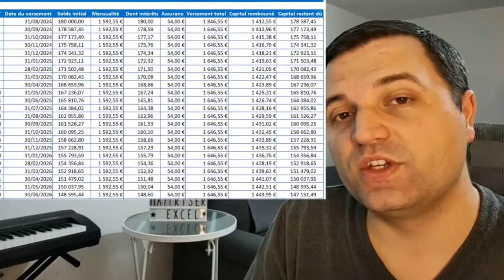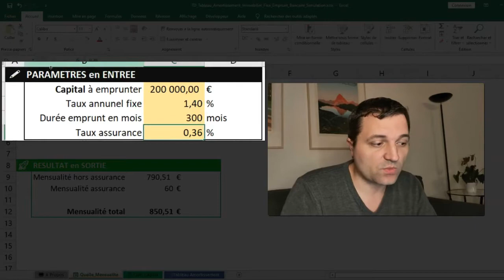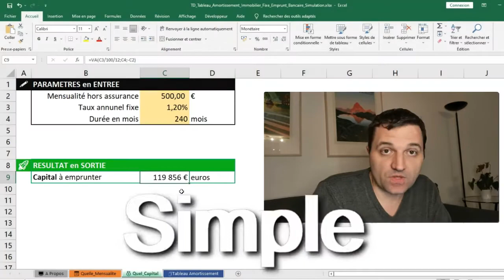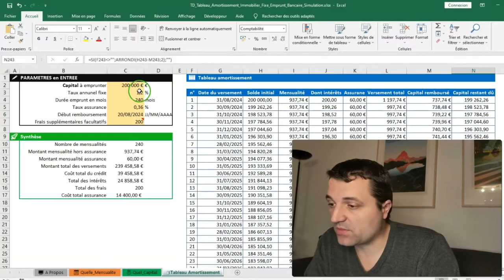Tableau amortissement emprunt excel PRO 👔 et gratuit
📰 Explication Excel
Un tableau d’amortissement emprunt excel pour simuler votre prêt immobilier ! Ce simulateur amortissement bancaire Excel pro et gratuit est détaillé dans cette vidéo. Vous manipulerez ce tableau d’amortissement excel pour votre emprunt bancaire.

 ▶ Calculez votre capacité d’emprunt à partir de votre mensualité
 ▶ Calculez votre mensualité à partir du capital à emprunter
 ▶ Simulez votre tableau d’amortissement excel automatisé gratuit en fonction du capital, du taux et de la durée de l’emprunt.

Vous serez à même de compter le coût total du crédit , le montant de votre mensualité d'assurance, le total des intérêts, le coût total de l'assurance comme un pro.
En modifiant vos paramètres, vous pourrez ainsi ajuster votre projet immobilier.

Excel sera votre meilleur conseiller financier pour votre projet immobilier
Vérifier le tableau d'amortissement d'emprunt envoyé par votre banque ou votre assurance et calibrer votre achat immobilier au plus juste. Ce tableau se remplit dynamiquement en fonction de la durée de l'emprunt.

Jouez avec les paramètres de votre emprunt et calculez votre capacité d'emprunt.
Que vous soyez investisseur immobilier ou simple particulier, ce fichier Excel vous sera utile au quotidien.

00:00 : Introduction
00:19 : Le plan de la vidéo
01:39 : Calculer votre mensualité pour votre prêt immobilier ?
02:33 : Calculer votre capital maximum à partir de votre mensualité ?
03:15 : Tableau d'amortissement emprunt excel
04:51 : Pour aller plus loin

👤Qui suis-je  ?